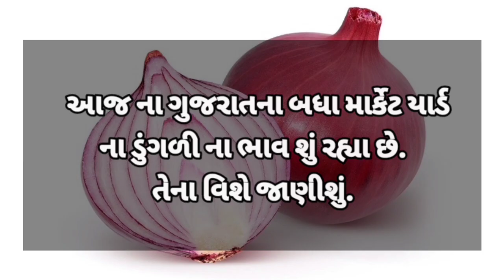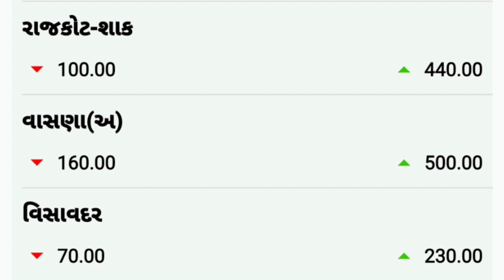commodity price 10.12.2021 mahuva/bhavnagar/gondal/jetpur/visavadar/bajarbhav/surat onionratestoday